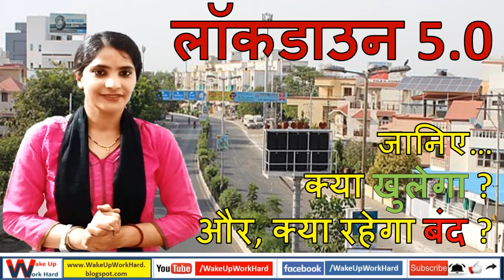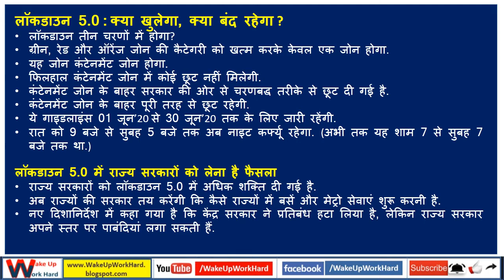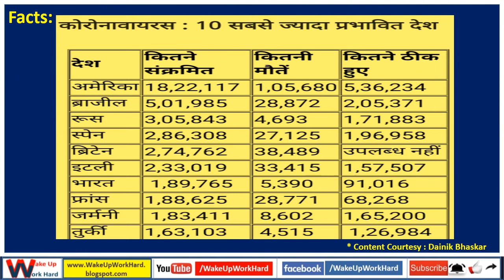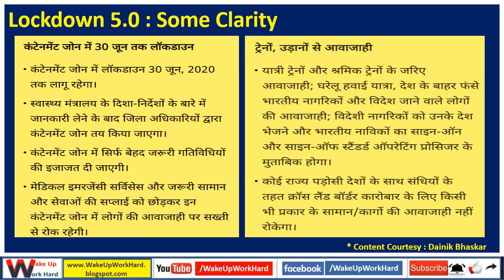Lockdown 5.0 : क्या खुलेगा ? और, क्या रहेगा बंद ?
*लॉकडाउन 5.0 : क्या खुलेगा, क्या बंद रहेगा ?
- लॉकडाउन 5.0 में राज्य सरकारों को लेना है फैसला ?
- एक राज्य से दूसरे राज्य में जाने की इजाजत ?
- धार्मिक स्थल और मॉल खोलने की अनुमति ?
- लॉकडाउन तीन फेज में खुलेगा ?
*क्या खोलने की अनुमति नहीं
*Facts of Covid-19
*Facts on Lockdown 1 till date